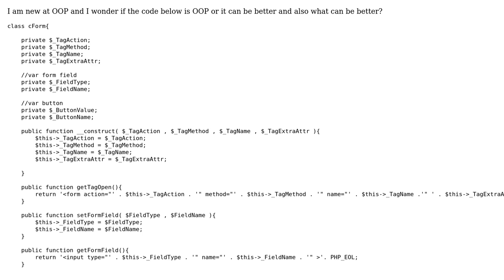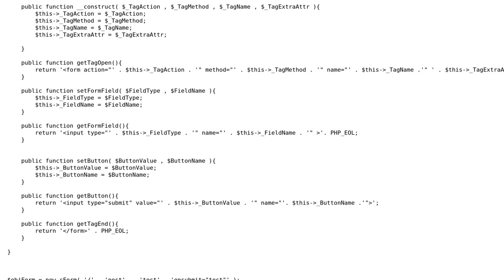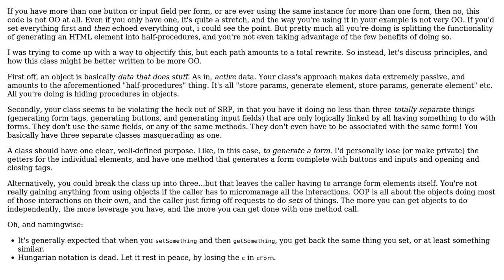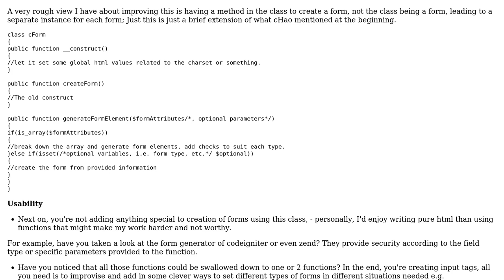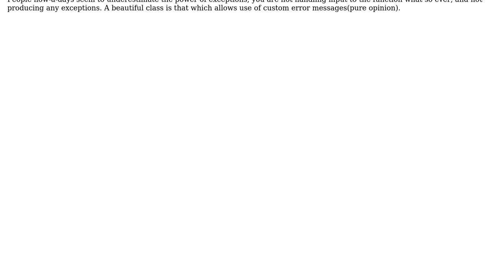OOP PHP form ok? (3 Solutions!!)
OOP PHP form ok?

With thanks & praise to God, and with thanks to the many people who have made this project possible! | Content (except music & images) licensed under CC BY-SA | Music | Images & others | With thanks to user romaninsh user palacsint user Khalid Okiely user cHao user Bas DL and the Stack Exchange Network Trademarks are property of their respective owners. You are responsible for your own actions.